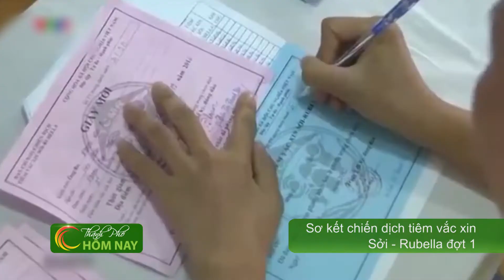Sơ kết chiến dịch tiêm văc xin Sởi - Thành Phố Hôm Nay [HTV9 – 18.12.2014]